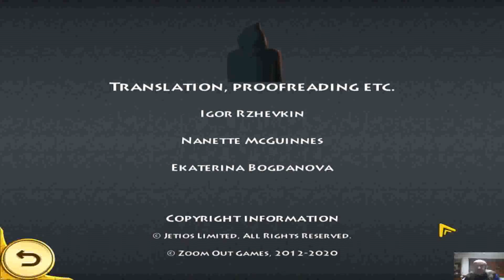Прохождение Игры. 12 Подвигов Геракла 11. Волшебный Карандаш. #33. Мультик Игра. Подборка. ПК Игры.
Ссылка на видео:
Об игре:
- ОС: Windows XP/Vista/Win7/8/10
Разработчик: Zoom Out Games
Издатель: Jetdogs Studios
Издание: Стандартное, Коллекционное
Дата выхода: сентябрь 2020
Дата публикации: 9 июля 2021, 19:22
Языки: Русский, English
Игровые метки: Бизнес, Бегалки
Серия игр: 12 подвигов Геракла
Таблэтка: Не требуется.
Юная художница по имени Эмма любит не только читать о Древней Греции, но и рисовать. Своим магическим карандашом она рисует тот мир, в котором давно мечтала оказаться. И в один миг мифы Древней Греции становятся реальностью.
ПУТЕШЕСТВИЕ ВО ВРЕМЕНИ
Какого же было её удивление, когда она увидела Геракла в печали и унынии. Недолго думая, Эмма собирает своего любимого полубога на подвиги. Им предстоит добраться до Олимпа и поучаствовать в олимпийских играх, сразиться с врагами и спасти супругу Геракла Мегару, которую похитил жестокий царь Эврисфей. Пока же герои небольшой группой, в которую попало несколько рабочих, отправляются покорять земли Эллады. С каждой новой локацией испытаний будет все больше, потому вскоре стоит задуматься о расширении штата рабочих. Маршрут их будет тернист: разрушенные мосты, завалы из камней, деревьев, ямы, болото, горы песка и многое другое. Все преграды на пути нужно устранить. Но прежде оцените обстановку и разработайте план действий. Грамотно распределив задания между командой и используя полученные ресурсы, можно выиграть время и быстрее справиться с испытаниями. Тактика и стратегия — главные козыри в этой игре. Бонусы также стоит чаще использовать. Выбор здесь большой: быстрое пополнение ресурсов, увеличение скорости и привлечение дополнительного помощника и т.д. Бонусы легко найти на локации либо активировать на панели.
Те задания, которые требуют применения силы, лучше поручить выполнять Гераклу. Он и гигантский зуб выдернет, и каменный завал уберёт, и в олимпийских играх поучаствует. Эмма же обладает магическим даром. Благодаря своему карандашу из 21-го века девочка может нарисовать вещи, которые тут же превратятся в реальность. Это может быть корабль, мост или новые гантели для Геракла.
Особенности коллекционной версии
Великолепные обои для «Рабочего стола»
Видео
Бонусная глава
Разные уровни сложности
Множество интересных локаций
Потрясающая графика и весёлые диалоги героев
Нарисуйте волшебным карандашом своё собственное приключение!